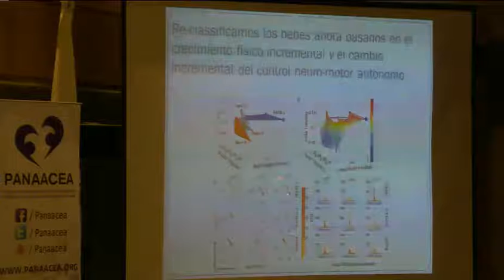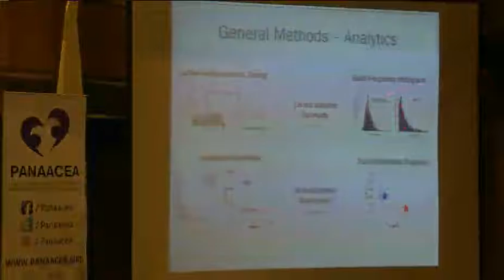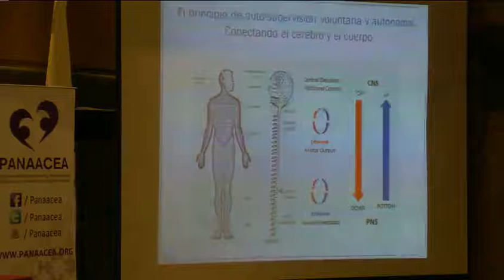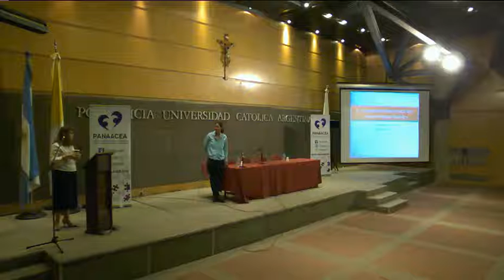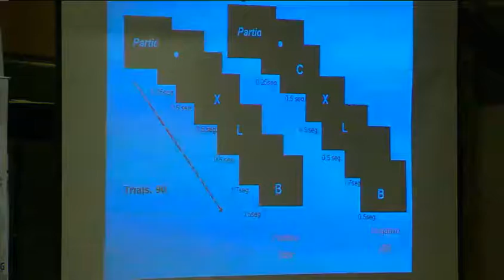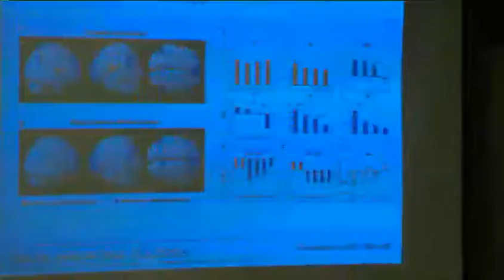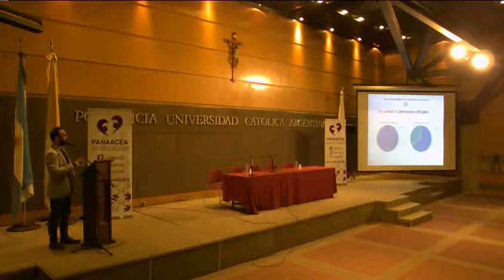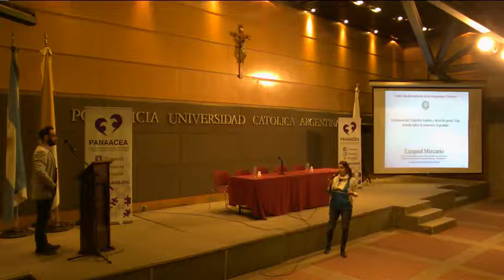Simposio 2016 Sábado 2